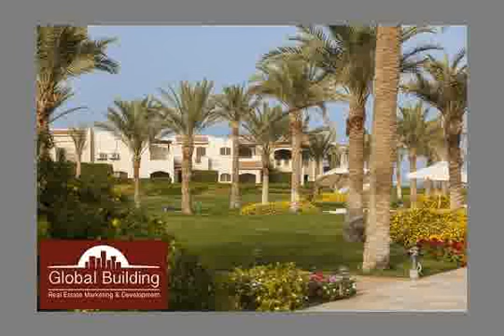Chalet Ground Floor In La vista 7 with Private pool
Real Estate Egypt, Ain Sokhna, La Vista 7 : For Sale Chalet , in La Vista with Surface Area 150 m , Excellent Finishing with Private pool , 3 Bedroom ,, Kitchen , With Garden